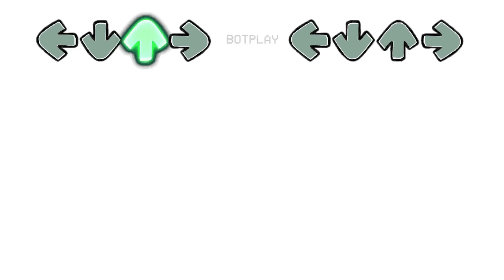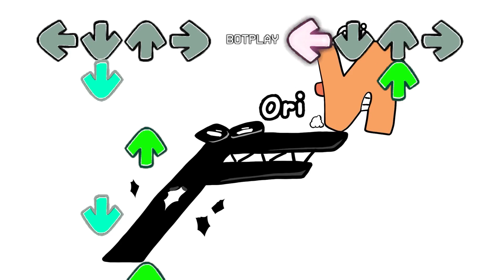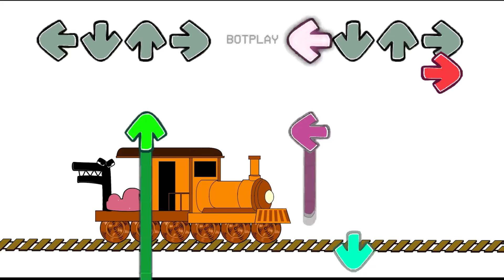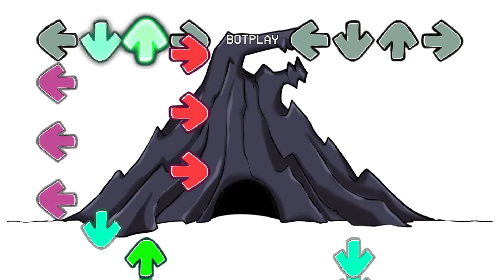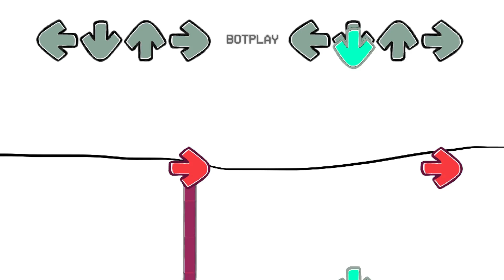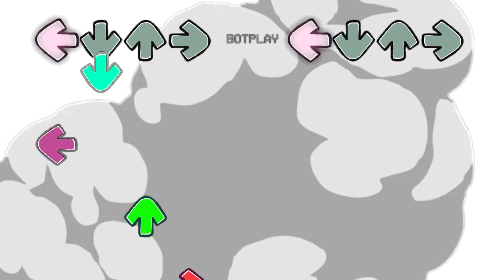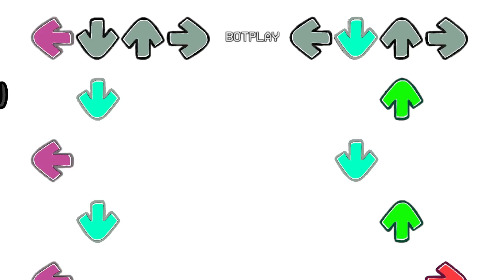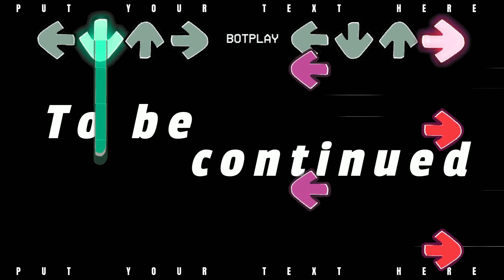FNF Belike Alphabet Lore | Alphabet Lore But They Are Cry (A - Z...)